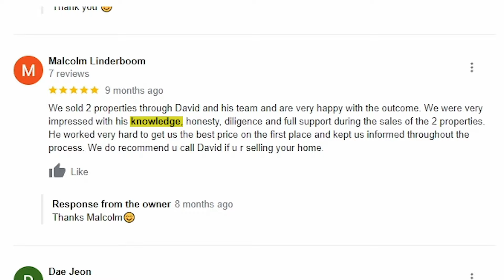🏡✨ Ready to sell your property without the stress? 🚀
With over 15 years of experience and a track record of successfully selling over 800 homes, I've weathered every market storm. 🌧️

When you choose me, you're not just getting an agent; you're getting a seasoned professional. Your property journey deserves the assurance of proven success—skip the risks and trust an expert. 🌟🏡